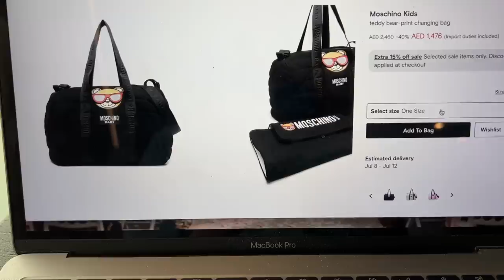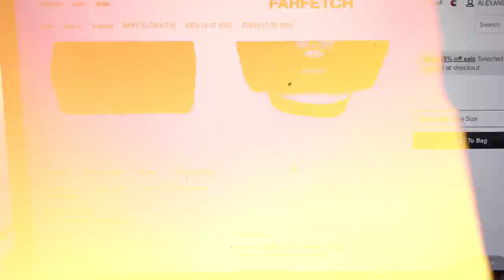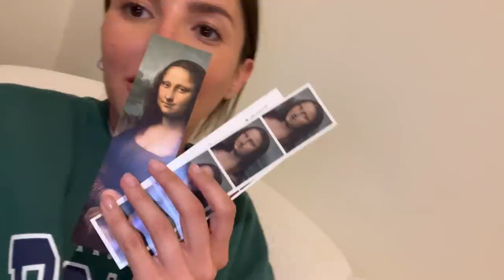MI VIDA EN DUBÁI · Vlog 10 | ALEXANDRA PEREIRA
Hola chicos! Bienvenidos a un nuevo VLOG sobre mi vida en Dubai.